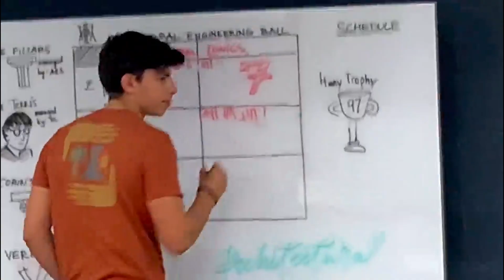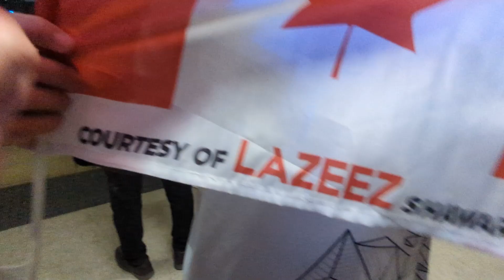Year 1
i go to school

charades - raspy